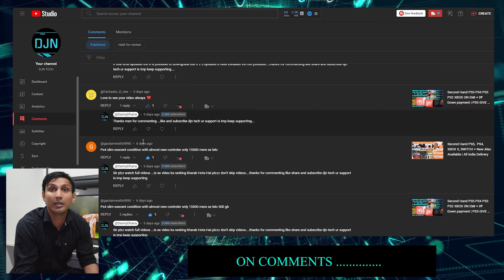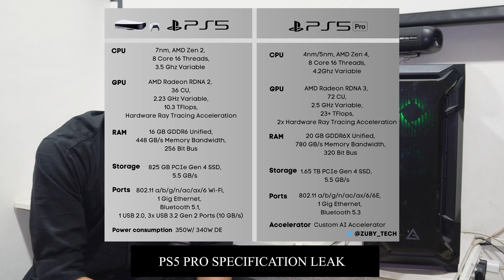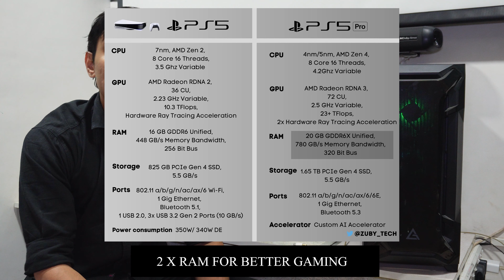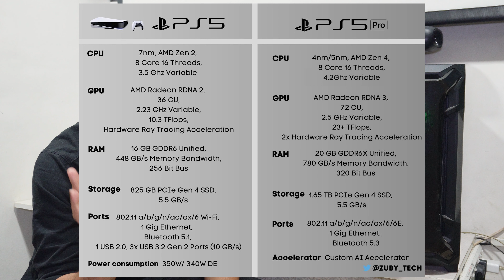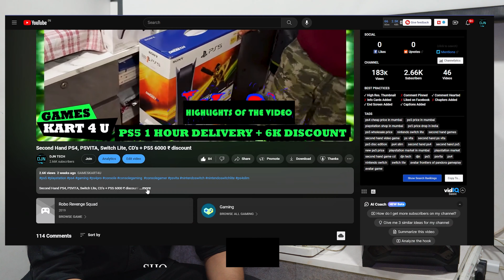PS5 Pro Leaks + Win PS5 Contest + PS4 Pro Winner + Dont Buy PS5 Slim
PS5 GIVE AWAY:
ONE LUCKY WINNER WILL GET BRAND NEW PS5 RULES TO PARTICIPATE IN CONTEST
2. LIKE MY ALL VIDEOS
3. COMMENT ON ALL THE VIDEO GENUINELY (DONT SPAM)
4. RANDOMLY I WILL SELECT ONE SUBSCRIBER AND GIVE HIM/HER PS5
5. THE BEST SUBSCRIBER WILL WIN THE CONTEST WHEN MY CHANNEL REACH 6K SUBSCRIBERS
WITHOUT YOUR SUPPORT CHANNEL IS NOTHING...

GAME SHOPS IN MUMBAI
FOR ALL CONSOLES

Cheapest price playstation
SECOND HAND GAME MARKET
SECOND HAND GAME CDS
SECOND HAND GAMING CONSOLES
SECOND HAND VIDEO GAMES
Best Playstation shop in MUMBAI
Playstation
Playstation Market
Playstation Shop Playstation Market In MUMBAI
Playstation Shop In MUMBAI
Cheapest playstation shop in MUMBAI
Gaming shop in MUMBAI
Cheapest price playstation and Xbox
Cheapest playstation console in MUMBAI
Cheapest playstation 4 cd Playstation controllers
Playstation console shop in MUMBAI
Playstation accessories
Cheapest ps5 ps4
Playstation market in MUMBAI
Sony playstation 4 pro
Sony playstation 5 pro Used
Gaming PC shop in MUMBAI
Gaming shop Playstation MUMBAI
Ps5 MUMBAI Cheapest ps5 ps4
PS5 summer sale
ps5 new price
PS5 summer Sale offer
ps5 restock India
ps5 restock MUMBAI market
PS5 god of war Ragnarök bundle
PS5 price in MUMBAI market

DJN TECH
YOUR SUPPORT IS IMPORTANT